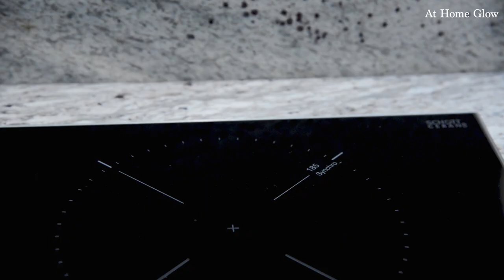The Best Collagen Stimulation Face Cream!Remove Wrinkles and Moisturize Your Face Skin!Look Younger!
Say goodbye to •fine lines •wrinkles •dark spots! Heal your skin with these homemade remedies that target •anti-aging •acne scar •hyper pigmentation! Rejuvenate and heal your skin with this beauty secret skincare. Best DIY moisturizers at home for face and body, for all skin types. My mother is 63 years old, but she looks 40! Get rid of wrinkles naturally! The secret of glowing skin! Do this every day and you will be amazed at the results! Today, I will share two at-home beauty remedies that are sure to make you glow! •Anti-wrinkle •Asian beauty secrets for skincare •collagen stimulation •Botox like effect •treat psoriasis and eczema •face serum! These recipes will help you •reduce wrinkles and are an •anti-aging secret in home remedies for all skin types! Apply gently on your face, neck, and body, in the mornings and evenings before going to bed. These two at-home recipes help reduce and prevent the appearance of wrinkles •puffiness •pigmentation •lightens •dark circles by boosting the formation of collagen in the skin. Natural collagen boosters for skin! You will be amazed by the results after a few days! Beauty recipes that will make wonders for your skin! At Home Glow! 🍀🌞

Recipe and ingredients:
2 tablespoons dry camomile
2 tablespoons Chia seeds
Pour 250 ml warm water
Let them soak for 10-15 minutes
Put into a pan and cook on low fire for 2-3 minutes
Strain the gel through a sieve, cheesecloth
For serum base:
2 tablespoon aloe Vera gel
1 teaspoon almond oil
1 teaspoon grape seed oil - optional
6-7 drops Rosehip oil - optional
1 tablespoon glycerine
Add 3 teaspoon Chia seeds and chamomile gel into the serum base
3 capsules vitamin E

Make the second recipe using the rest of chia and chamomile gel
Grate half cucumber and strain its juice
Pour the cucumber juice into a pan
Add 1 tablespoon cornstarch
Cook it on low fire for 2-3 minutes
Add 2 tablespoons Aloe Vera gel
Add 2.5 tablespoons remaining Chia and chamomile gel
1 teaspoon grape seed oil - optional
¼ teaspoon avocado oil- optional
2 capsules vitamin E
‼️Before using, make an allergy test! Apply and wait 30 minutes on a small patch of the hand's inside.
Use this pack to massage your body, face, and neck.
Leave it on for 30 minutes, then wash it off with lukewarm water.
Be sure to check with your doctor before using, and don't forget about the contraindications!

 The recipe will be saved in your profile!
👍 Please share the recipe with your friends, like it, and comment
💚Healthy recipes!  At Home Glow!
❤️Thank you! Keep healthy!